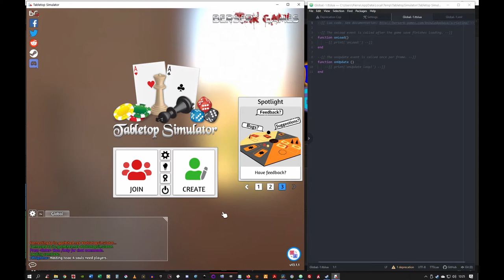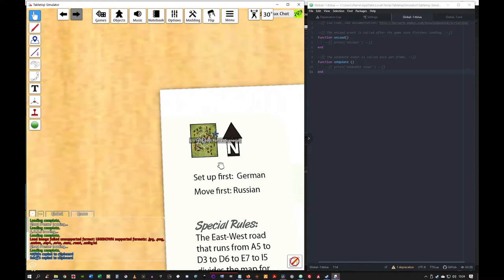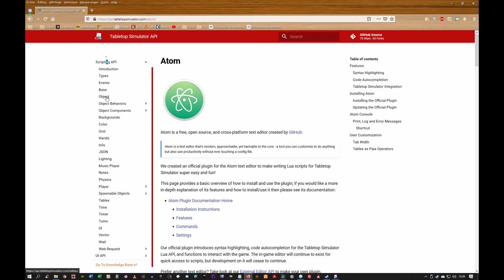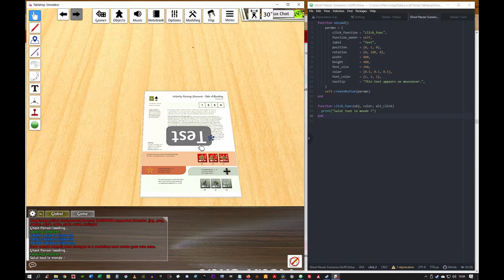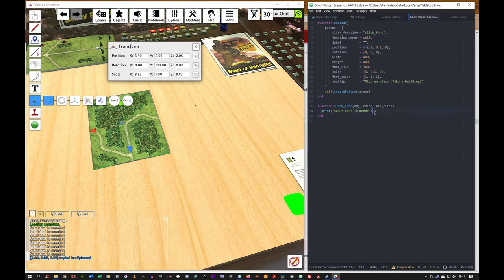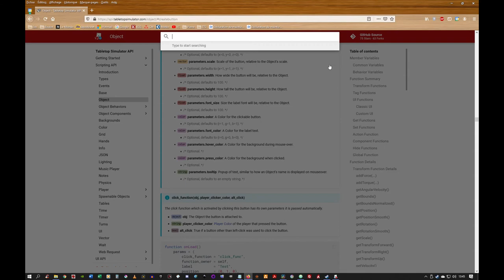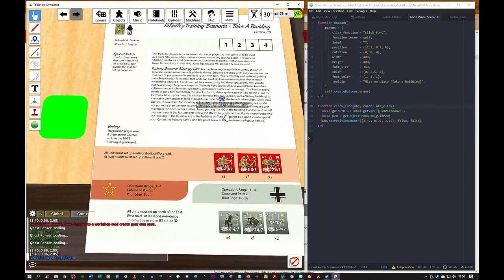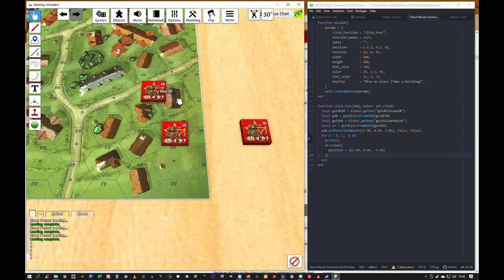Tabletop Simulator Tuto Scripting FR | ATOM et Mise en place d'une partie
Mettez vos questions en commentaire.

Voici une vidéo présentant une manière simple de créer un bouton avec un script.
Ce bouton servira à mettre en place un scénario d'un jeu.
J'utilise le module de Band of Brothers (excellent wargame au passage) afin de montrer comment faire.
La méthode que je détaille ici est une méthode pour débuter avec le script dans TTS. Avec l'expérience, certaines choses sont faites différemment.
Et surtout plus proprement. Mais cela demande d'être d'abord familiarisé avec TTs et le langage LUA.

Bon visionnage !

0:00 Intro
0:04 Présentation du projet
1:09 Deux méthodes pour scripter
1:59 Installer ATOM l'éditeur de texte
3:01 Installer Le plugin Tabletop Simulator pour ATOM
3:40 Présentation des deux fichiers de base des scripts
4:10 Exemple de boutons de mise en place
5:12 Scriptons !
5:28 GUID
6:44 Trouver le GUID de la carte n°20
6:54 Sauvegarder ce GUID
9:34 Créer un bouton
10:00 Créer le fichier de script d'un objet
10:35 Utiliser les ressources en ligne
11:36 Copier/coller un bout de code
11:46 Explication des lignes de code
14:10 "Hello world !"
14:46 Avertissement sur la sauvegarde des scripts
15:18 Premier test de notre bouton
16:00 Découverte des guizmos, de la position et de l'orientation
16:27 Première modification de notre bouton
17:21 Position Globale et position Locale
17:48 Améliorer le bouton
20:39 Associer un comportement avec le clic sur le bouton
29:24 La carte se positionne. Joie !
30:28 Cloner les pions
34:15 Cloner le pion 5 fois
34:50 Utilisation de la boucle "for"